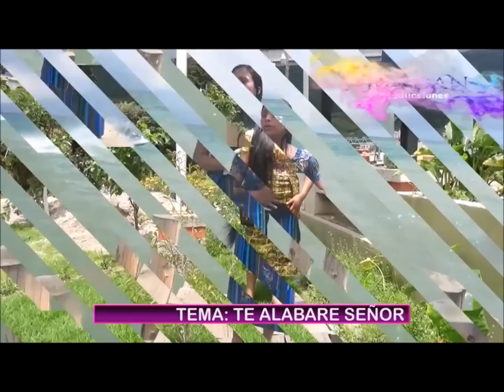Lo Mas Nuevo, Solista Marta Bernal, En DVD 2019,**Alabanzas De Guatemala**HD